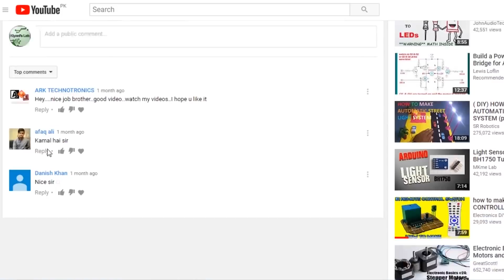How to do house wiring and switch board connections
hi friends in this video i have done electrical wiring i have shown how to run wires through pipes how to do connections of switch board how to connect main wire to switch board etc i tried to make this video as easy and helpful as it could be i hope you like this video